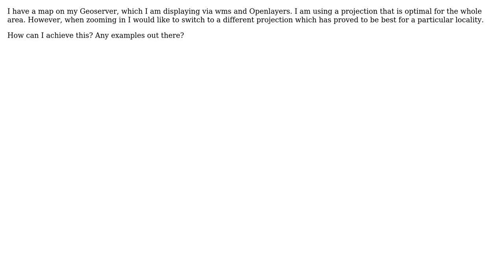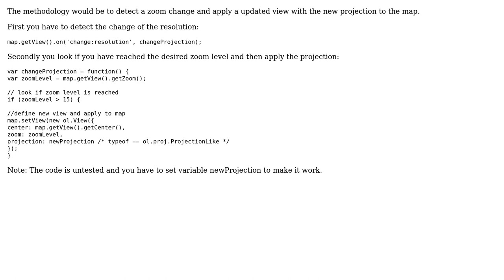GIS: Switching to a different projection based on zoom level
With thanks & praise to God, and with thanks to the many people who have made this project possible! You are responsible for your own actions.